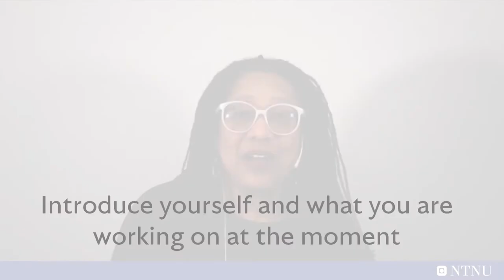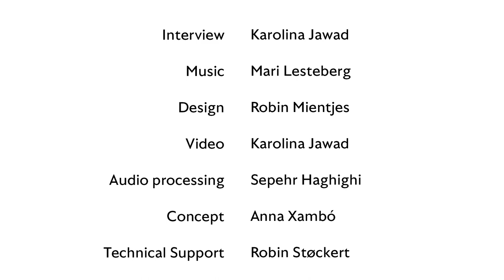Biosketch video Pamela Z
Biosketch video of Pamela Z.

Credits:

*Interview*
Karolina Jawad

*Music*
Mari Lesteberg

*Design*
Robin Mientjes

Karolina Jawad

*Audio processing*
Sepehr Haghighi

*Concept*
Anna Xambó

*Supported by*
NTNU
University of Oslo (UiO)

Master in Music, Communication and Technology (MCT)